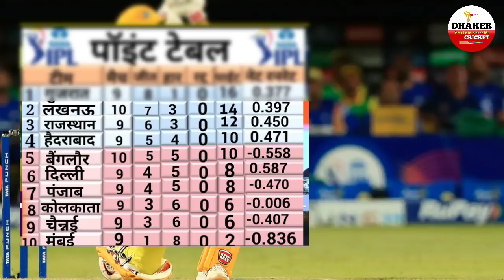CSK कि जीत के बाद बदला IPL 2022 का Points Table, CSK, RCB को मिली खुशखबरी, देखें टॉप 4 टीमें